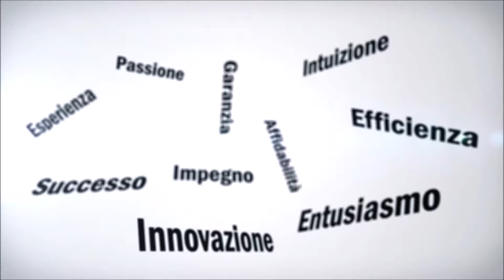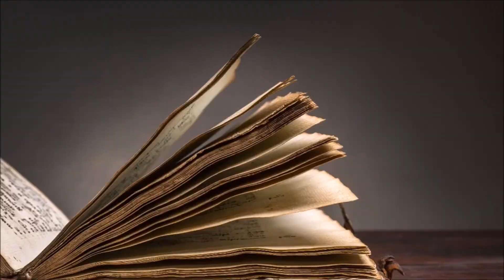"Il mondo nelle sue mani" - Antonella Franchi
Un’avventura oltre il tempo, oltre ogni logica, oltre ogni possibilità. Una missione per salvare il mondo da un tragico destino e un aiuto impensabile che proviene dalla se stessa del futuro. Questa è la fantastica storia di Aurora, giovane ricercatrice universitaria, che si ritrova coinvolta all’improvviso in qualcosa di inaspettato, sconcertante, impossibile, che le permette di toccare con mano la sorprendente tenacia e le infinite abilità dell’intelligenza umana nel vincere ogni sfida e risorgere da qualsiasi sconfitta. E che le porta anche il Vero Amore.